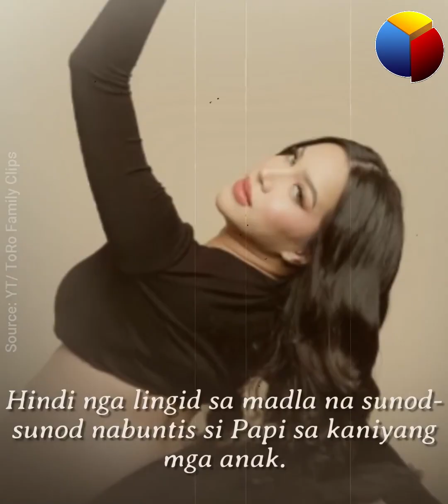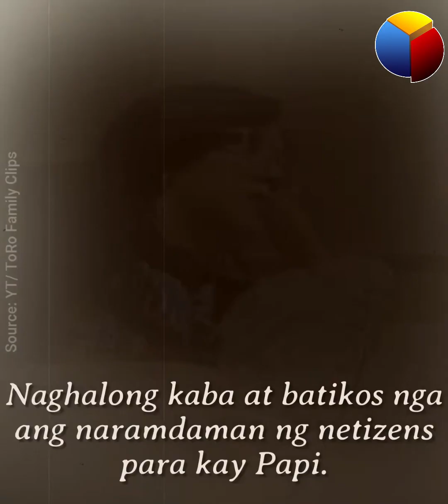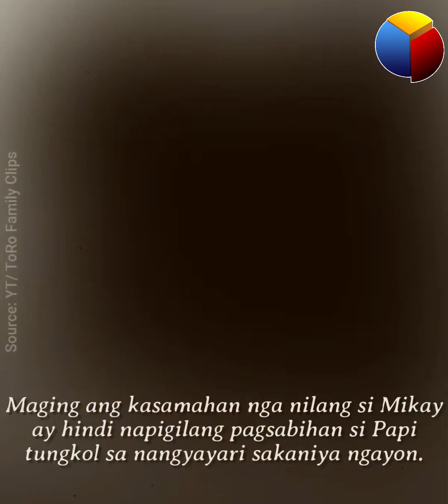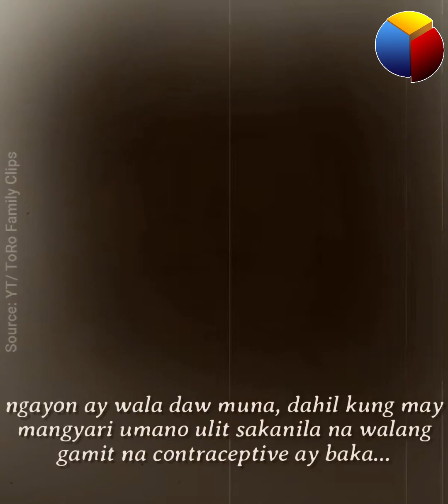Papi, may komplikasyon sa Kiffy dahil sa rasong ito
Marami ang labis na natakot para kay Papi Galang dahil sa komplikasyon sa maselang bahagi ng katawan dahil sa rasong ito!